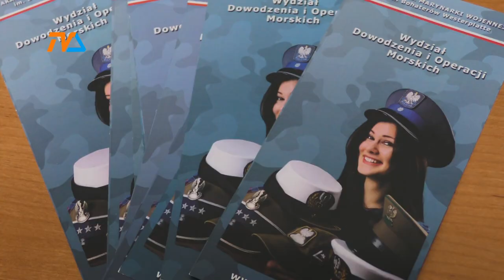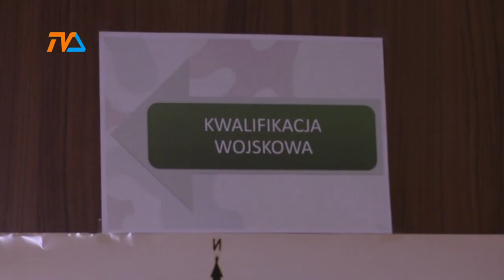Kobiety w wojsku mile widziane! |TVSUWAŁKI